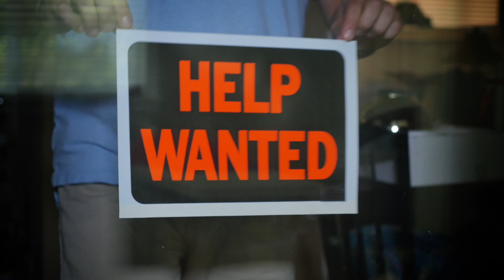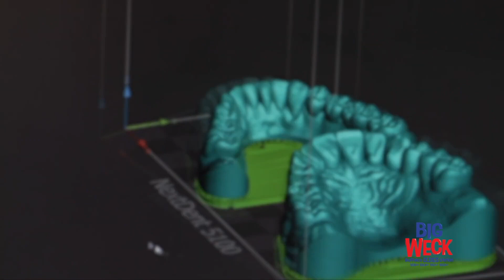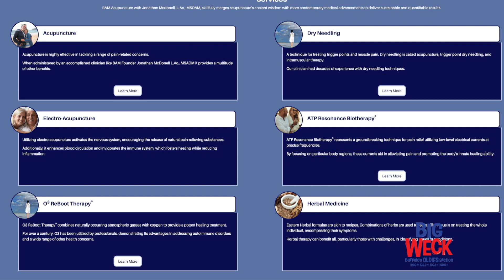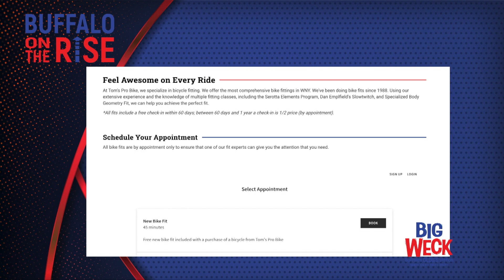Buffalo On The Rise Show 38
Are you happy with your smile?  Need dental work you have been putting off?  Meet Doctor Kaplansky and find out how he can help!

If you have chronic pain you can't seem to get rid of no matter what you take or what you do - we may have the answer.  Acupuncture!

Head out on the roads and on the trails safely this season on a bike from Tom's Pro Bike.  They'll get you ready to roll.